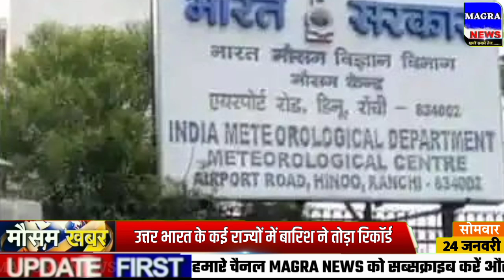आज 24 जनवरी 2022 का मौसम, mosam ki jankari January ka mausam samachar aaj weather news, mosam news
Hello doston is video mein aap dekhenge aaj ka mausam ka hal weather forecast for today skymet weather update mausam vibhag ki jankari
rajasthan today weather राजस्थान मौसम जानकारी 24 January  mausam khabar मौसम विभाग 24 जनवरी mausam ki jankari mousam today 24 January 2022 aaj ka mausam
weather forecast January 24 vigorous northeast monsoon over ap and tamil nadu heavy rains expected
आज बिहार का मौसम कैसा रहेगा 24 January bihar ka mausam bihar mein 24 January weather mausam ka hal 24 tarikh ka mausam aaj ka mosam 24 tarikh mausam rajasthan mausam 24 January up mausam  January bihar mausam 24 January
24 January मौसम पूर्वानुमान इन राज्यों में तूफान के साथ होगी बारिश 24 January weather aaj na mausam
24 January aaj ka mousam | आज का मौसम |  सर्दी का मौसम | daily weather news
सम्पूर्ण भारत का 24 जनवरी, 2022 का मौसम पूर्वानुमान today weather news
24 जनवरी का मौसम jankari कश्मीर और हिमाचल में अब शुरू होगी बर्फबारी तमिलनाडु और आंध्र प्रदेश में भारी वर्षा aaj ka mausam ka hal kaisa rahega cold attack in rajasthan imd Gujarat weather in jaipur cold weather in rajasthan uttar bharat, aaj ka Mausam kaisa rahega
14 राज्‍यों में बारिश के आसार हिमाचल-उत्‍तराखंड में बर्फबारी
rajasthan ka mausam 24 January 2022 मौसम जानकारी mausam vibhag
24 January mausam राजस्थान मौसम विभाग 24 जनवरी weather satellite राजस्थान मौसम जानकारी  24 January 2022 24 January 2022 2. weather forecast 4. weather report 8 . weather today 8 . weather forecast india 8. rain weather 8. मौसम समाचार 9. मौसम विभाग 10. आज का मौसम कैसा रहेगा 2022 17. आज के मौसम का हाल 18. मौसम की जानकारी 19 . आज का मौसम कैसा रहेगा 20 . मौसम का हाल 20 . कल का मौसम कैसा रहेगा 22 . कल के मौसम का हाल 21.haal bataye 23. mausam vibhag chetavni
Uttar Pradesh ka mausam Bihar ka mausam Aaj kaisa rahega
Jharkhand ka mausam Jharkhand mein Mausam kaisa rahega
varsad na samachar
Maharashtra ka mausam Gujarat ka mausam
Kerala weather news update heavy rain Tamilnadu and Kerala
weather forecast January 24 : South India weather news 24 January 2022
punjab mausam 24 January
skymet weather report 24 January 2022 24 जनवरी का मौसम दक्षिण में मिनी मॉनसून सक्रिय, ajker weather report
2. mausam vibhag bhayankar chetavni 19. आज का हाल बताइए 24 कल के मौसम का मिजाज 21. high alert aaj ke mausam ka mizaaj 24 January 2022, 24 tarikh ka Mausam
मौसम विभाग समाचार 24 जनवरी आज मौसम की जानकारी मौसम की जानकारी मध्यप्रदेश आज के मौसम की जानकारी वीडियो मौसम चेलावास 24 जनवरी
delhi ncr weather report 24 January 2022
24 January  ka mausam samachar
bihar ka mausam 24 January
24 January weather forecast | weather forecast 24 hours | satellite weather | skymet | imd | mosam | rain
राजस्थान का बारिश राजस्थान बारिश वीडियो राजस्थान में बारिश कब आएगी राजस्थान में बारिश कब होगी 2022  राजस्थान बारिश कब होगी 2022  राजस्थान का मानसून राजस्थान में बरसात कब होगी मानसून राजस्थान 2022 skymet weather news india weather rain latest hindi news rajasthan ka mosam samachar 24 January
jharkhand mausam 24 January मौसम जानकारी 24 January mausam khabar राजस्थान मौसम विभाग 24 January
andhrapradesh weather news arunachal pradesh weather news assam weather news bihar weather news chhattisgarh weather news mausam ki taaja khabar gujarat weather news weather news of haryana himachalpradesh weather news jammu and kashmir weather news jharkhand ka mausam vibhag karnataka weather news kerala weather news madhya pradesh weather news maharashtra weather news manipur weather news West Bangal odisha weather news punjab weather news himachal weather news 24 January tufan barsat ka mausam tamil nadu weather news telangana weather news tripura weather news uttar pradesh mausam news  24 January 2022
cal ka mausam kaisa rahega